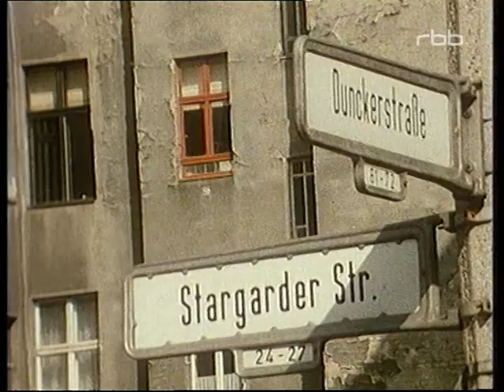Helga Hahnemann- Berlin